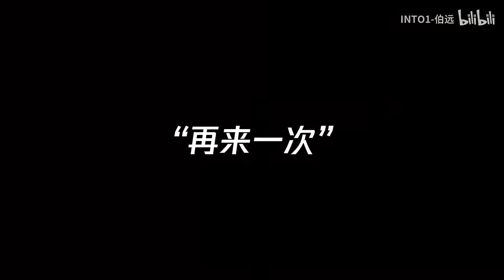20220506 INTO1 BoYuan's bilibili and weibo update 活动作品【LIVE练习室】《特别的花》